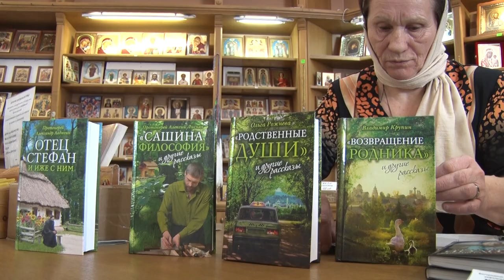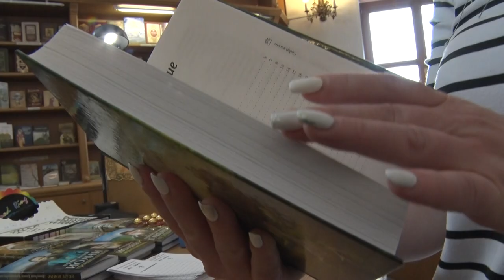Десна-ТВ: День православной книги в Десногоске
14 марта Русская православная церковь празднует День православной книги. Этот праздник относительно новый, но ценность его поистине велика. Наша съёмочная группа посетила  храм «Всех скорбящих радость» и узнала подробности этого великого дня.